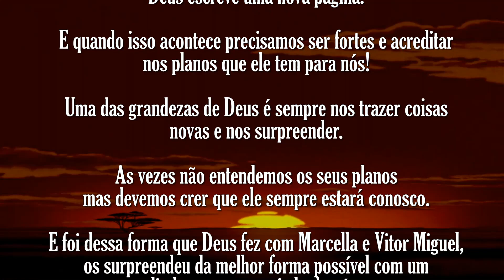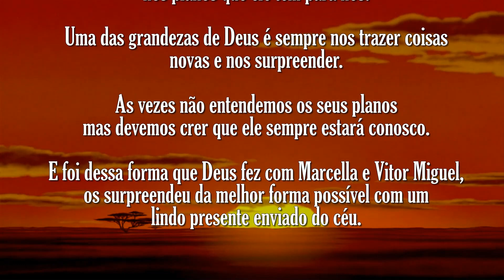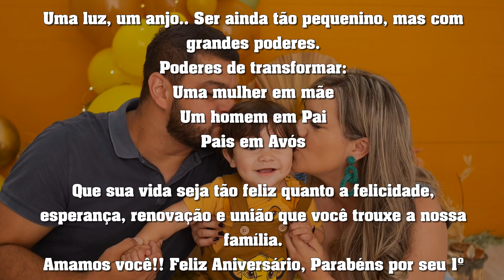RETROSPECTIVA MARCELO MIGUEL 1 ANO l REI LEÃO - RETRO FILM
Nossos serviços:
🖤Homenagens.

💬Contatos